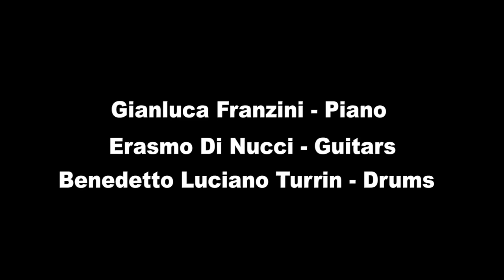Laura Non C'è (NEK) - Recording Experience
"Laura Non C'è" compie 20 anni!
Questa cover vuole essere un omaggio ad un grande brano della musica Pop Rock italiana.
NEK la portò al successo presentandola a Sanremo nel 1997.
Brano di punta dell'album "Lei, gli amici e tutto il resto" e forse il più celebre della discografia di NEK.

Rimani aggiornato con noi per nuovi video inerenti al mondo della musica!

N.B. In questo video musicale abbiamo registrato solo le tracce di batteria, piano e delle chitarre, tutto il resto è stato comprato! :)